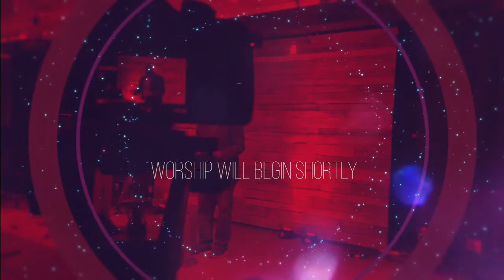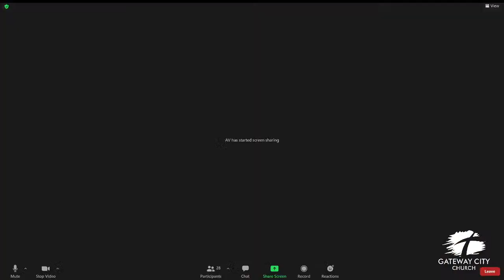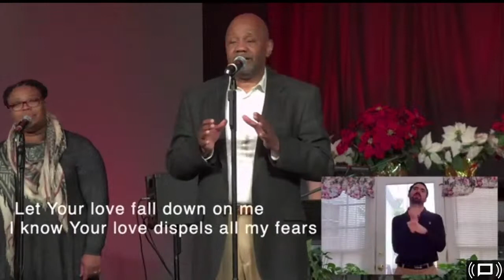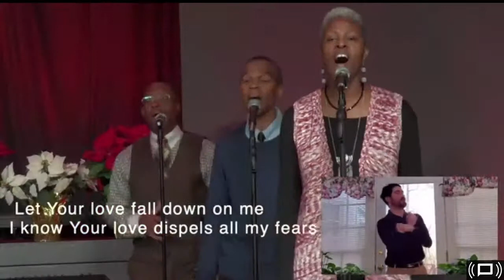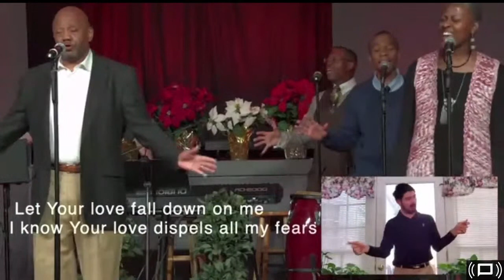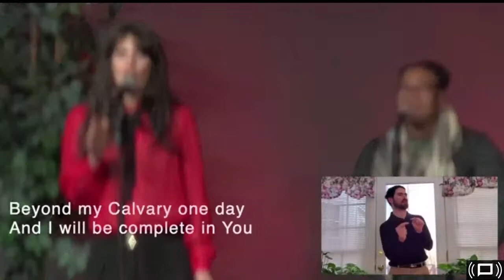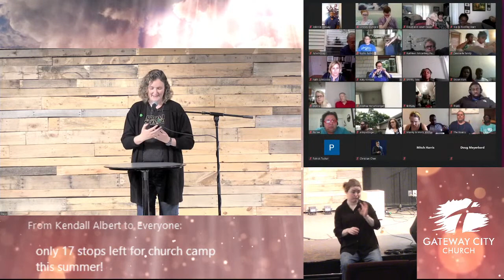Good News: | Gateway City Church | Bill Moulden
Good News: What's in the name? | Gateway City Church | Vince Hawkins

Faith Schroeder and Ndu Eke made a digital invite for Sunday service. Welcome to share:

Women's Day Service (Sunday March 7th, 2pm - 4pm): SAVE THE DATE! This will be a free event but registration is required. For women and girls age teen and up. The registration form will be coming soon.
Heartland Youth Camp (June 13th - 19th)
Heartland Kids Kamp (June 22nd - 26th)

Need Communion Cups? As we continue to worship online, we know some of you may be running low on communion cups. Three options for pickup up more:

At the building: Jim Devros works part-time at the building during the day.

Gateway Kids Worship (Sundays, 8:30am):
**ZOOM LINK AND PASSWORD CHANGE**:

Sunday Worship (10am):
Zoom:
Meeting ID: 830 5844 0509
No password!

Shelter-in-Place Giving: We know many of you are eager to give! While we are home, we encourage you to give online if you can, using this webpage. There is a step-by-step video on how to give online HERE.

If you prefer to give via check or money order, please write "Offering" in the memo line and send your contribution to: